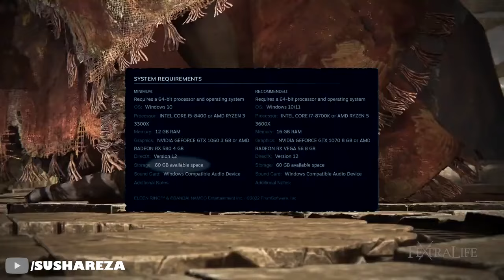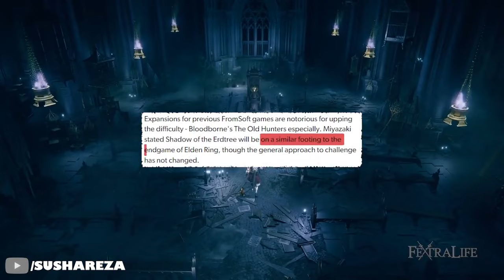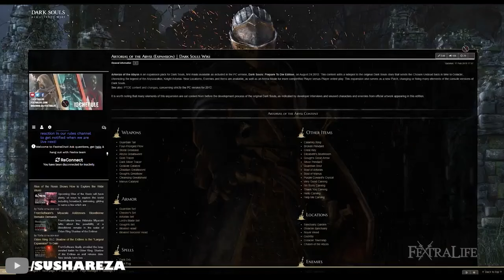الدن رینگ: تک تک نکات مخفی ای که میشه از دی ال سی فهمید - کامل ترین ویدیوی بررسی تریلر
الدن رینگ: درجه سختی دی ال سی با چیزی که فکر میکنین خیلی فرق داره!! -  Shadow of the Erdtree👇🏻👇🏻👇🏻

یادتون نره اگه میخواین ویدیو های بیشتری ببینین، لایک و سابسکرایب کنین بچه ها ... عشقین ... بدم عشقین ...

Timestamps:
00:00 سایز دی ال سی
02:40 محتوای اصلی دی ال سی
04:50 بررسی صحنه به صحنه

Elden Ring: Shadow of the Erdtree dlc